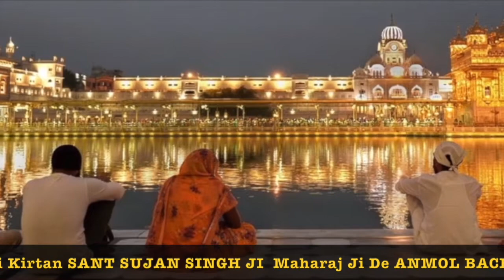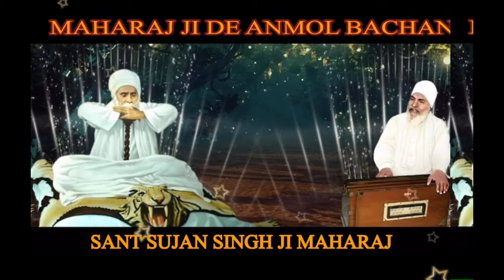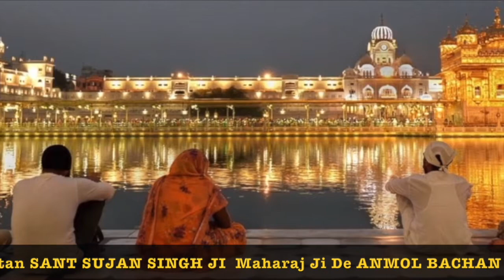Vaisakhi - Hai Koi Aisa Sikh Guru Ka - MAHARAJ JI DE ANMOL BACHAN🙏 ਅਨਮੋਲ ਬਚਨ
Vaisakhi - Hai Koi Aisa Sikh Guru Ka - Elaahi Kirtan Sant Sujan Singh Ji MAHARAJ JI DE ANMOL BACHAN🙏 ਅਨਮੋਲ ਬਚਨ